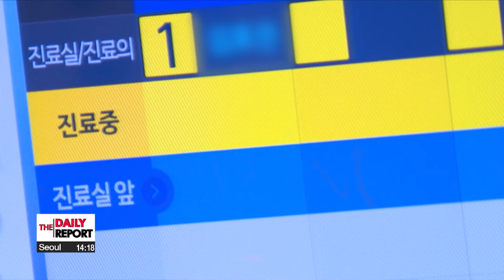KMA expresses disappointment in President Yoon's public address regarding medical reform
의협 "대통령 담화문 기존과 같아 '2천명' 후퇴 없인 협의없어"

The Yoon administration says it is open to dialogue with the medical arena as long as practical proposals based on empirical evidence are offered to better prepare Korea's healthcare system for an ageing society.
Senior doctors for their part claim Monday's public address by President Yoon Suk Yeol  failed to resolve the current standoff and simply sought to reaffirm his stance.
Choi Soo-hyung  has the latest.

Senior doctors have expressed disappointment with President Yoon's medical reform speech, saying they could not find any differences from previous announcements by the government.
During a briefing on Monday, the Korean Medical Association stated that doctors were hoping that President Yoon was going to come up with some solutions.
Countering the President's statement that there had been discussions with the medical community regarding the medical school enrollment quota expansion, the KMA emphasized that doctors’ opinions have not been considered at all.

Reduced working hours by medical professors at general hospitals.have continued for a second day but a significant reduction in medical services has not yet been seen.
As of Monday, professors filling gaps left by trainee doctors due to a massive walkout seven weeks ago. have begun shortening outpatient services and surgeries.
Professors from 20 schools at 40 nationwide stated last Saturday that one day off will be mandatory, after working continuously for 24 hours.
They added that outpatient services and surgeries for severe and emergency patients, will be scheduled based on this.
The KMA also announced doctors who run private clinics will reduce their working hours to 40 hours per week.

On Tuesday, the Health Ministry urged the medical community to withdraw their collective action and engage in dialogue with suggestions of reasonable measures.

"If you stop collective actions and propose unified, rational solutions within the medical community based on science and logic, the government is open to discussions. Please deliver your messages with rational measures prioritizing patient safety."

While there haven't been significant changes since outpatient services and surgeries were reduced, eyes are now on whether they'll be reduced even further.

Choi Soo-hyung, Arirang News.

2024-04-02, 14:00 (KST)